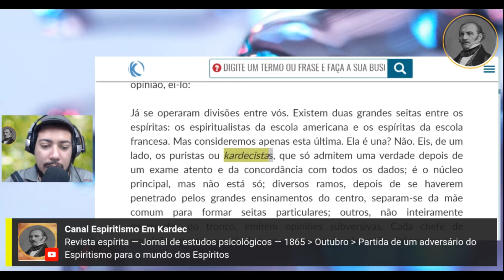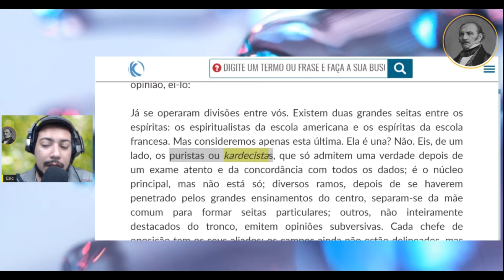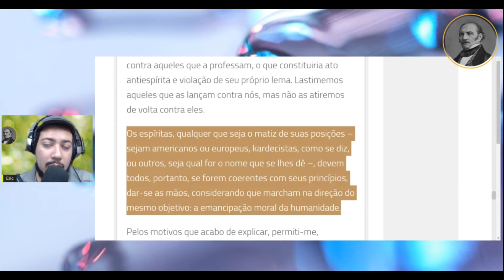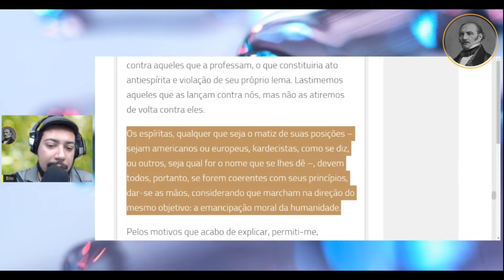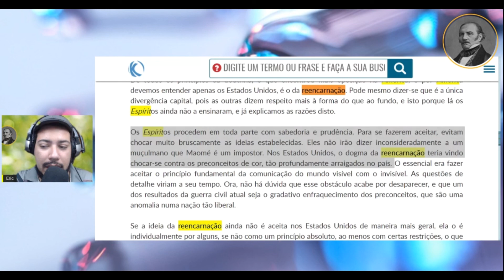Kardecismo - Eric Pacheco - Esclarecendo conceitos.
Referência:
Brownson: Boston, 1854; Goodrich: Burlington, 1854; Edmonds, Dexter, Warren: New York, 1855.